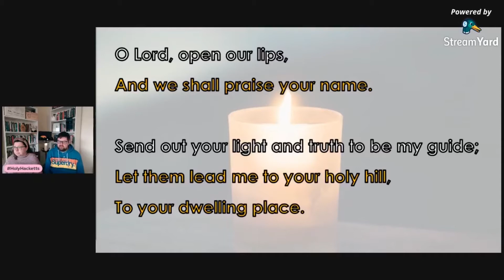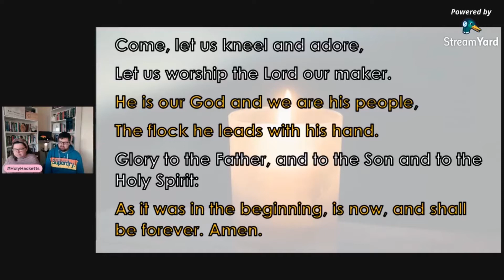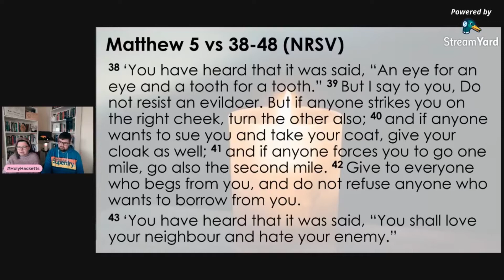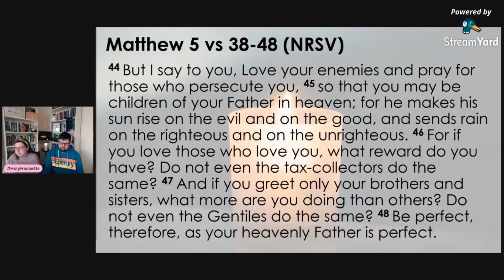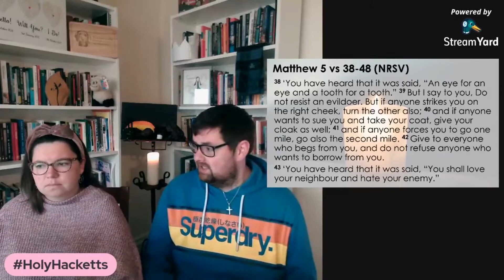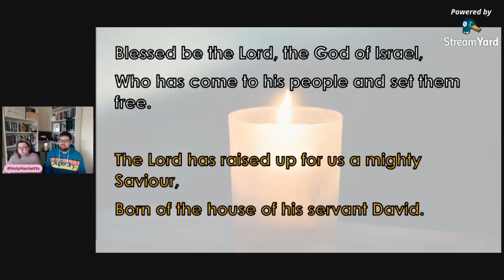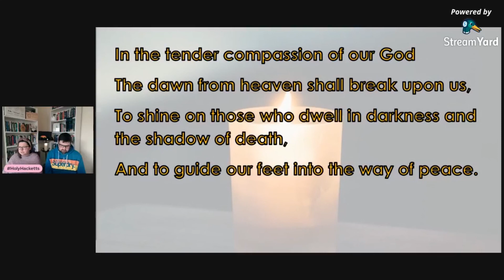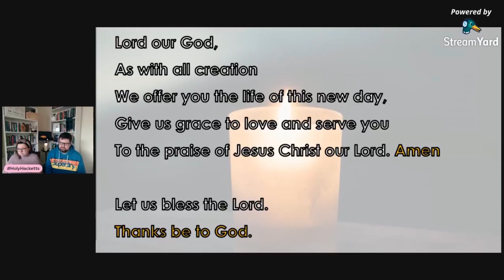The Power of Protest - Morning Prayer 3-5-21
Morning Prayer with the HolyHacketts

Join us for Morning Prayer as in this week of local elections we reflect on the relationship between our faith and the authorities. Today we look at a reading from Matthew 5 and think about the challenge of protest.